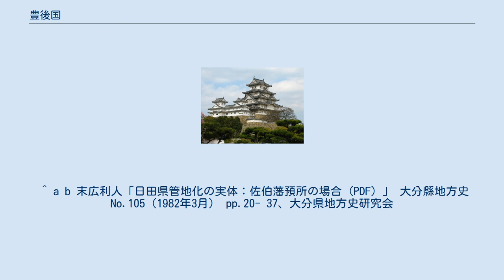豊後国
豊後国（ぶんごのくに、7世紀末 - 1872年）は、かつて日本の地方行政区分だった令制国の一つ。
西海道に属する。
 6世紀には日本の各地に、一大率等を介した大和朝廷の部民制が普及し、7世紀には庚午年籍なる戸籍簿が作られたとされている一方、豊後国の701年の戸籍は庚午年籍とは異なるとされている。
九州には7世紀末まで大和朝廷とは独立した王権があったとする説（九州王朝説）がある。
 飛鳥時代の大化の改新のあとの701年に律令制（大宝律令）が施行され、九州全体は西海道の一部になり、それまでの豊国（とよのくに、とよくに）が分割され、豊後国と豊前国が設けられた。
 また8世紀前半の編纂とされている『豊後国風土記』は、全国で5つだけのほぼ完全な形で残る風土記の1つである。
 豊後国は、平安時代まで和名で「とよ くにの みちのしり」と読んだ。
 平安時代末期の1185年、治承・寿永の乱（源平合戦）で平家が滅びた後、源頼朝は親平家方であった九州の在地武家を抑えこむため、新しく東国御家人の大友氏を守護として九州に送り込んだ。
豊後国では大友御紋衆の一萬田氏や大友の下り衆が次第に勢力を強め、国衆であった丹部氏、漆嶋氏、宇佐氏、大神氏、清原氏、藤原氏、阿南氏、稙田氏、大野氏、臼杵氏、緒方氏、賀来氏、佐伯氏、橋爪氏など在地武家を抑え込んだ。
 鎌倉時代から室町時代も大友氏が守護であり、戦国時代から安土桃山時代にかけては争いごとも盛んに起きた。
 21代目大友宗麟の時代には、ポルトガルやカンボジアとの交易も拡大した。
 1803年に唐橋世済他が編纂した『豊後国志』に当時の豊後国に関する趨勢統計や史跡史実が纏められている。
 国府は大分郡にあった。
現在の大分市古国府と推定されるが、遺跡はまだ見つかっていない。
 二宮以下は不詳である。
 豊後国志復刻版より旧大分県の郡割り（1931年）。
 鎌倉幕府 室町幕府 戦国大名 豊臣政権の大名 江戸時代以前 江戸時代 ^ 魏志倭人伝。
 ^ 続日本紀。
 ^ a b 末広利人「日田県管地化の実体：佐伯藩預所の場合 (PDF) 」 大分縣地方史 No.105（1982年3月） pp.20- 37、大分県地方史研究会